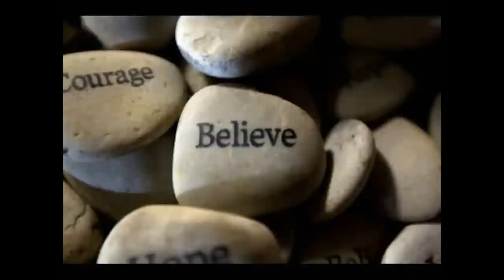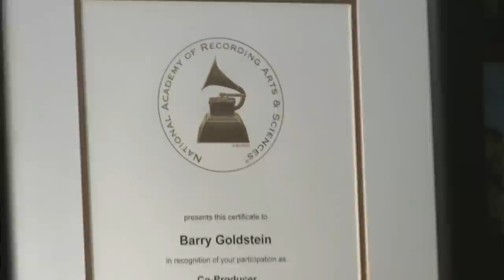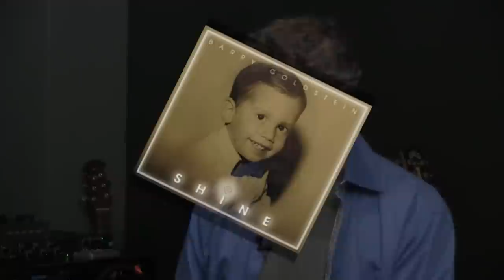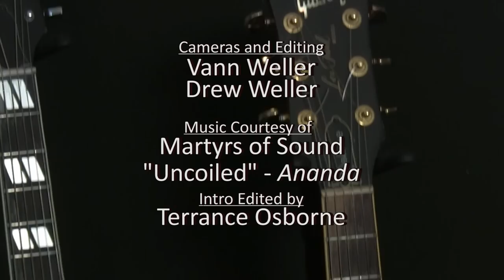What Matters Most Show | Sound Healing | Barry Goldstein | Eric Anzalone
Check out our site for more episodes of What Matters Most

BARRY GOLDSTEIN'S musical experience spans many styles and genres from Co-Producing the Grammy Award winning track " 69 Freedom special with Les Paul for Best Rock Instrumental in 2005, to providing ambient music for Shirley Maclaine. Barry has composed and produced for Television, Film, Major record labels and Top Ten Recording artists and has worked with some of the hottest studio musicians in the industry!

Being a Grammy Award winner, songwriter and famous musician isn't the passion that runs through Barry's veins. Barry believes in the healing aspect of music. Therefore he created "The Universal Language of Love" to assist in improving quality of life on an individual and global level